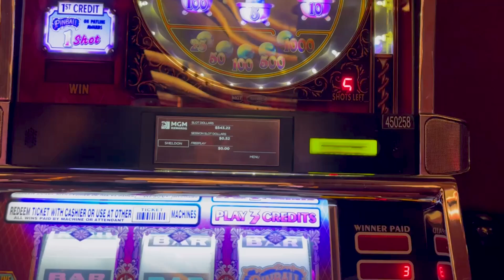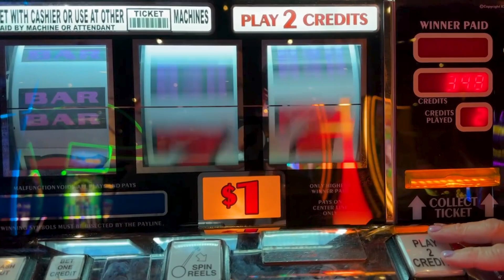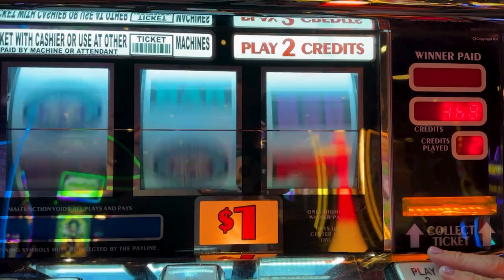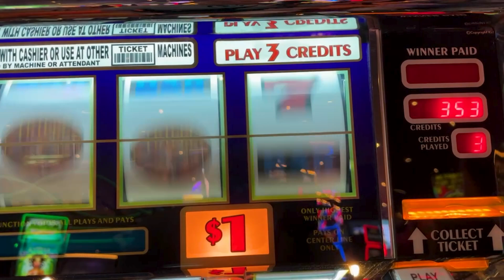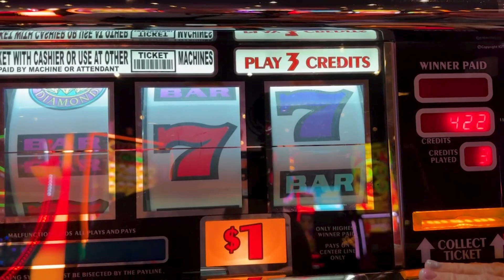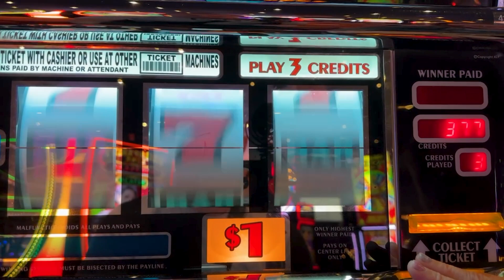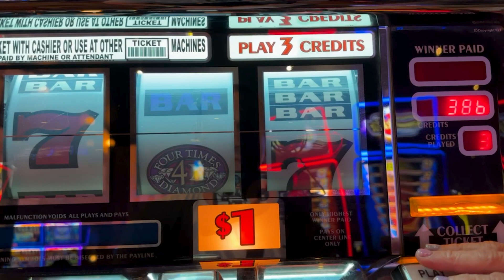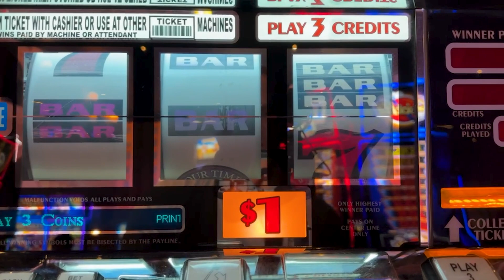Pinball Is So Good! Double Diamond, Triple Cash, Triple Double Diamond, Four Times Diamond!